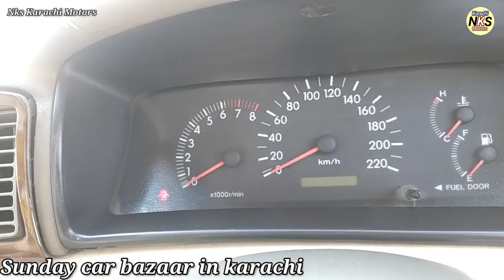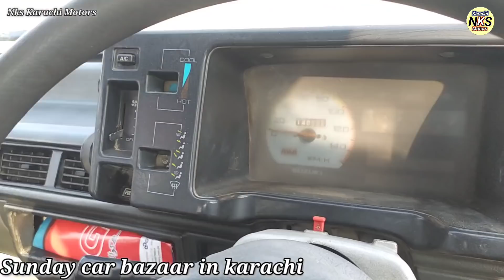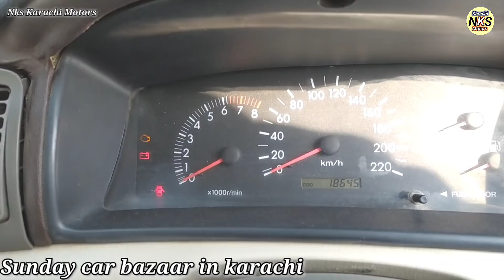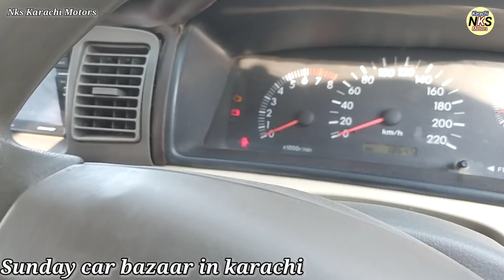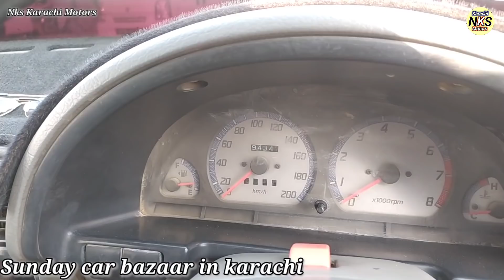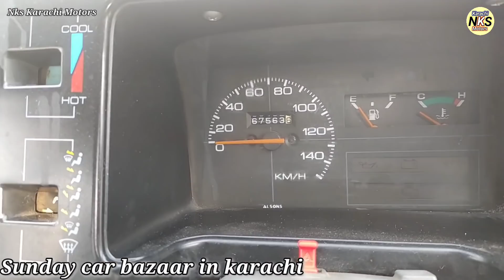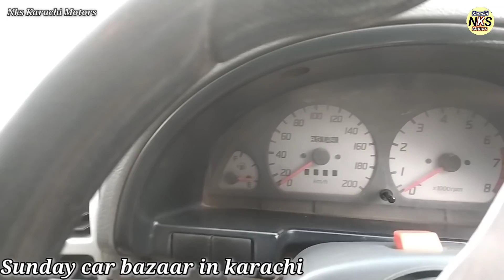Itwar Car Bazaar Latest Video l Nks Karachi Motors l 5 December 2021 l